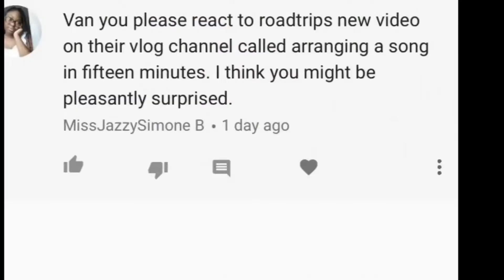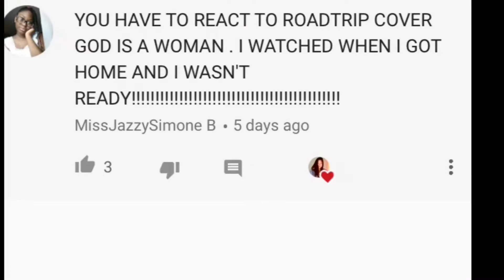God is a Woman - RoadtripTv (cover) REACTION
Dang.

This cover blew me away.

I was not expecting this and didn’t asked to be attacked by their precious voices lol. Thank you guys so much for your support and watching this video. I honestly can’t thank you guys enough! I love everyone of y’all! If you are new to my channel, WELCOME TO THE FAMILY!

RoadtripTv has some major talent, and I can’t wait for them to get big . As for now they are our “little secrets” shhhhhh.

Credits-
Song by: Ariana Grande (God is a Woman)
Cover artist:RoadTripTv